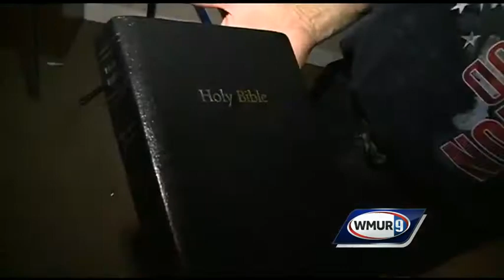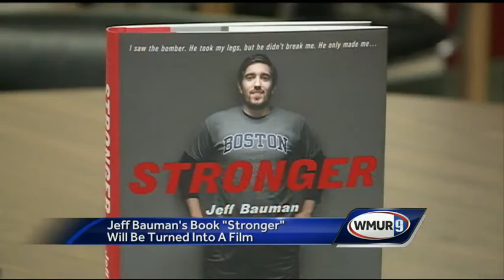Afternoon news webcast